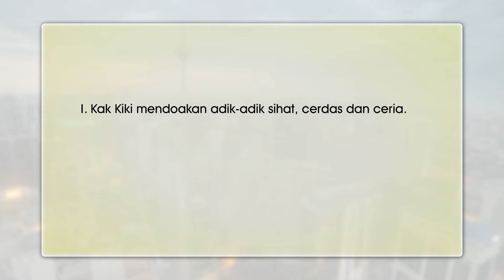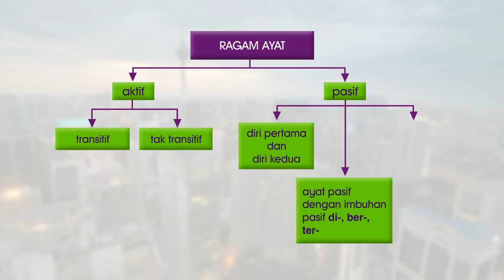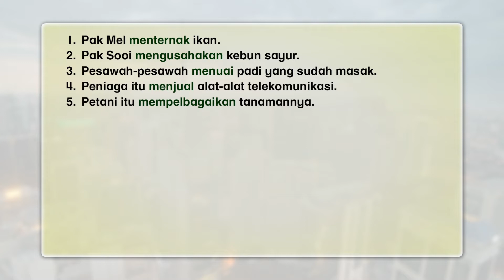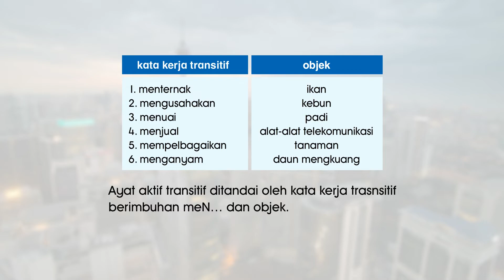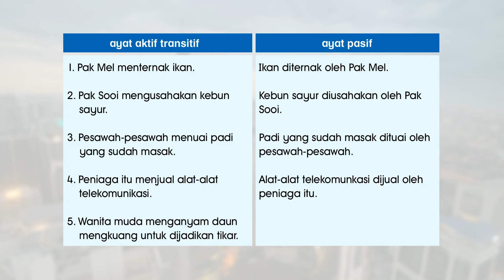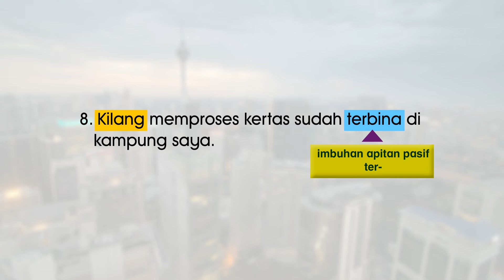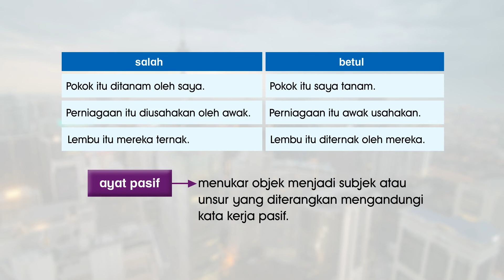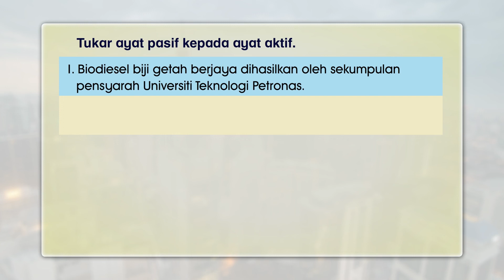E Tuisyen SR BM Tahun 5 | Ragam Ayat | KPM 0801